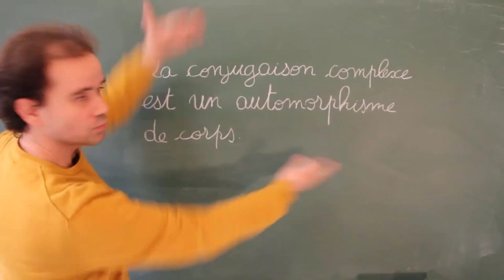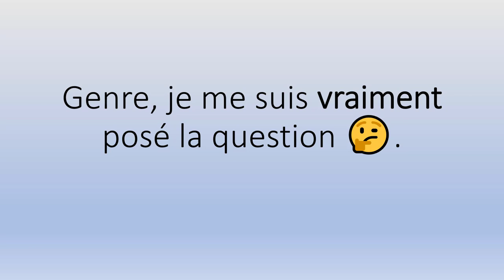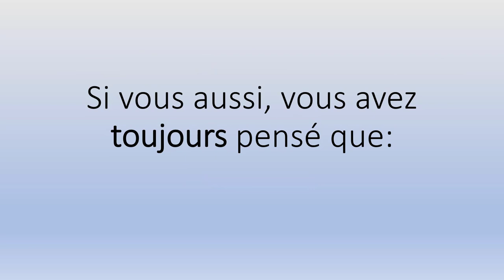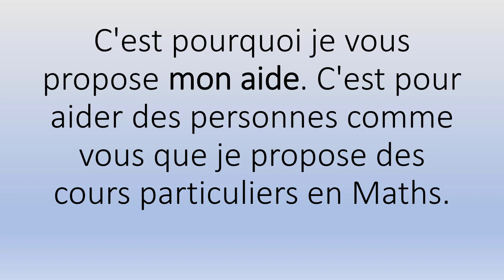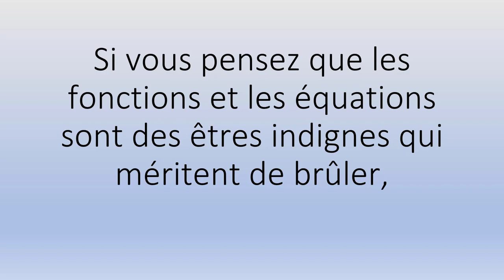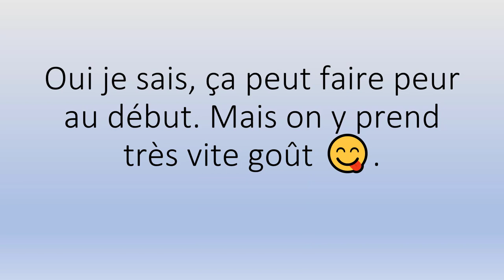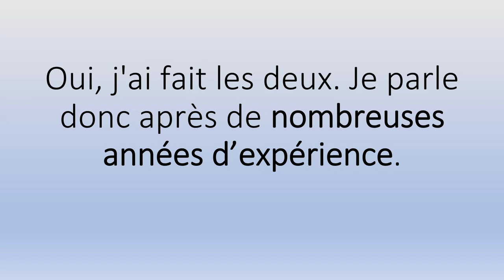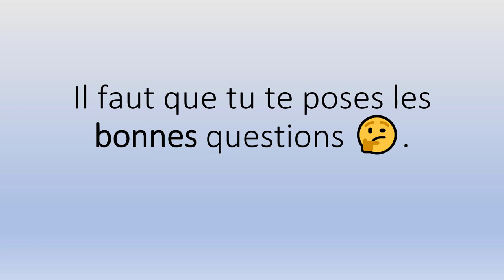Cours Particuliers Maths Castelnaudary (11400) 👉 Soutien Scolaire.mp4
Sérieux? 😳

Pour l'accompagnement scolaire, mes Tarifs horaires 👉:

✅ 66€ Collège
✅ 68€ Lycée
✅ 70€ Supérieur.

Et en petits groupes (valables à partir de deux personnes) 👉:

✅ 34€/Pers Collège
✅ 36€/Pers Lycée
✅ 38€/Pers Supérieur.

Contactez-moi ! 😊😘